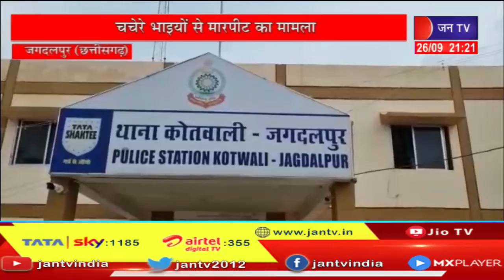Jagdalpur (Chhattisgarh) News | चचेरे भाइयों से मारपीट का मामला,आरोपी 2 भाइयों को पुलिस ने पकड़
news credit-mkp